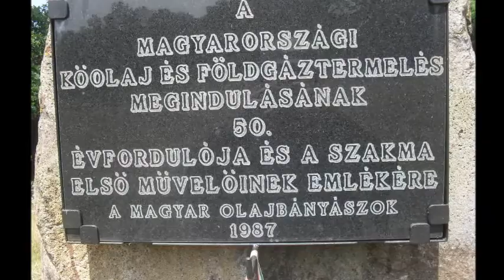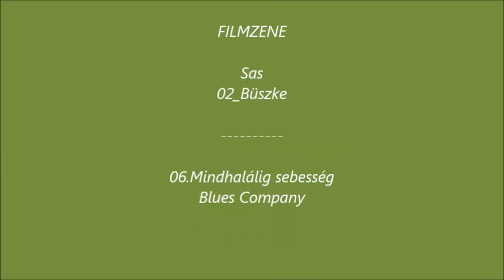Suzuki vl 800 boulevard , Faterok motoron .